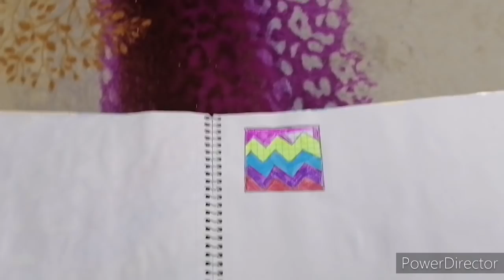Наше утро и день.Делаю тесто и отвечаю на вопросы.